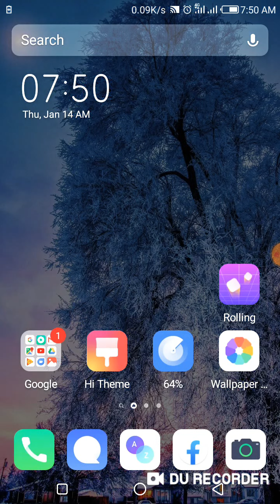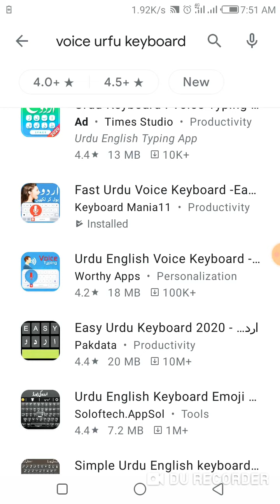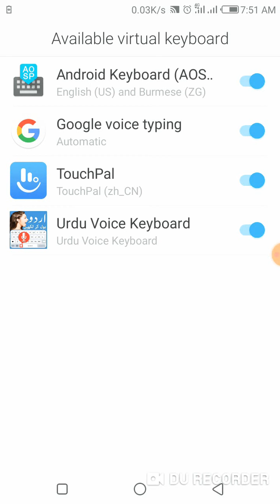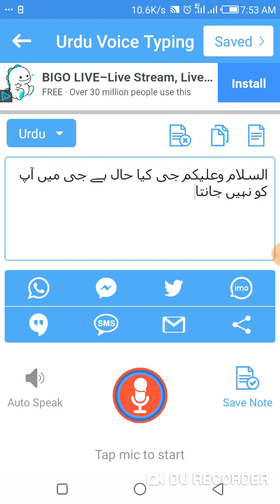Urdu Voice Typing key board app !! for android !! Nafees hameed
Urdu key board,
best android key boards,